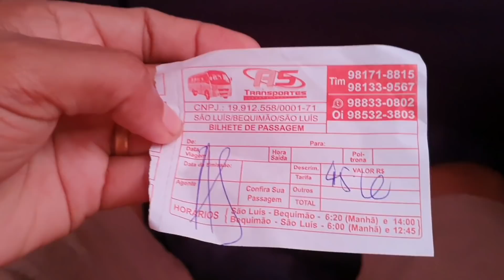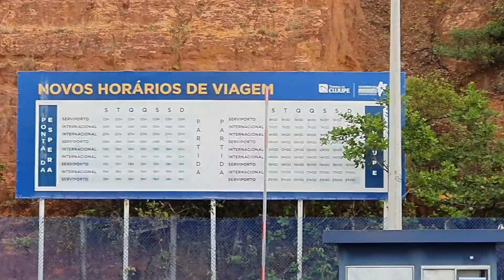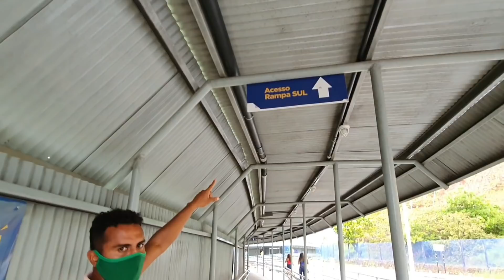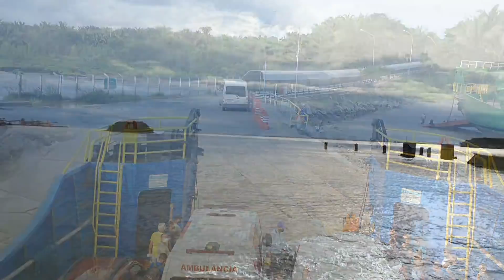Viajando da cidade de Bequimão para São Luís Maranhão via ferry boat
Nesse vídeo vamos mostrar minha viagem com meu irmão, da cidade de Bequimão na baixada maranhense para a capital maranhense São Luís via ferry boat, primeiro saímos de moto do nosso povoado até chegar na cidade de Bequimão pra pegarmos uma Van